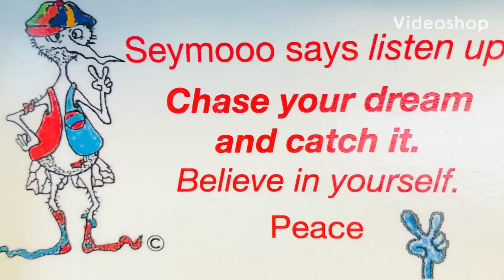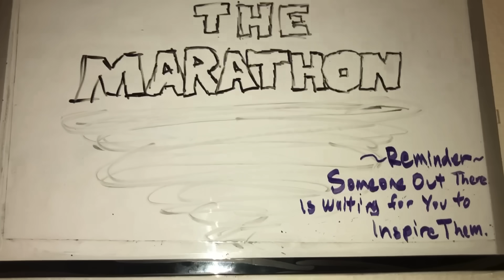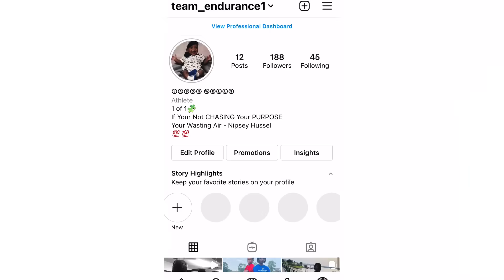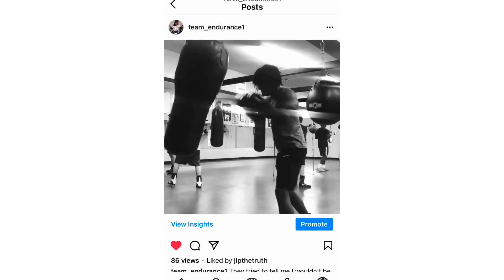Day In The Life: Amateur Boxer